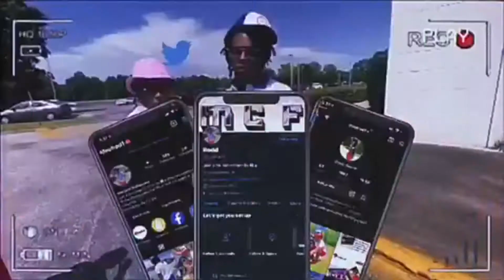You stank prank 🤮 * gets violent *